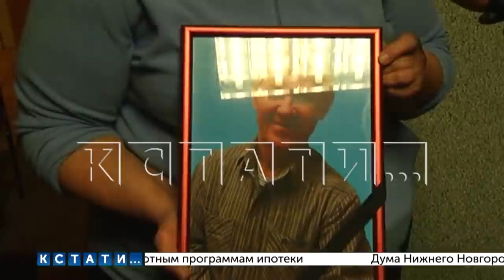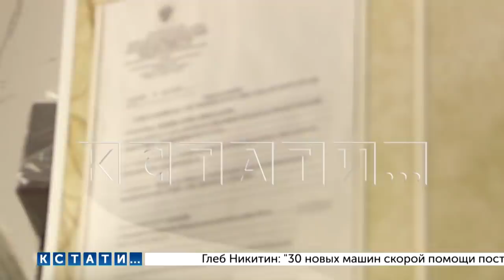В Кстовском районе на трагедии с погибшими полицейские стали выезжать в тандеме с ритуальщиками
Странный тандем - на место предполагаемой смертельной трагедии Кстовская полиция выезжает вместе с представителями коммерческого ритуального агентства. С этой особенностью мы столкнулись во время съемок репортажа об утонувшем в Кстовском районе рыбаке. 68-летний Владимир Никитин ушел на рыбалку и пропал. Его машина и вещи были обнаружены около озера в Подновье - тела нигде не было, и туда были вызваны полиция и спасатели. Было непонятно вообще - жив он или погиб, тела то нет. Но почему-то вместе с представители государственных силовых структур на место прибыли и представители коммерческого ритуального агентства.